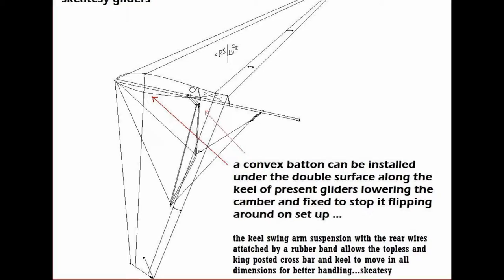adavanced hanglider technology skeatesy csx